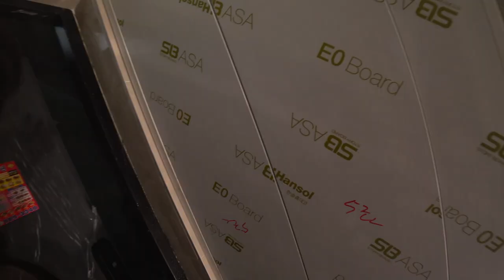도어락 설치 1인칭 VR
📢BGM
➤Track - Boost - Joakim Karud